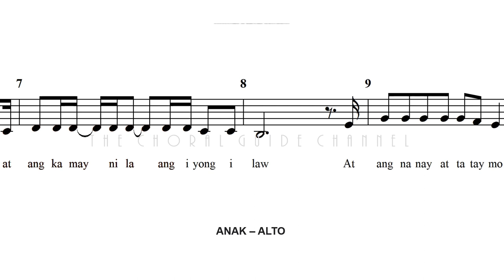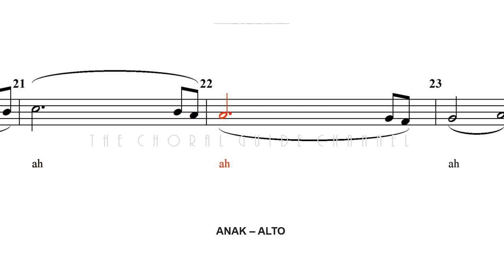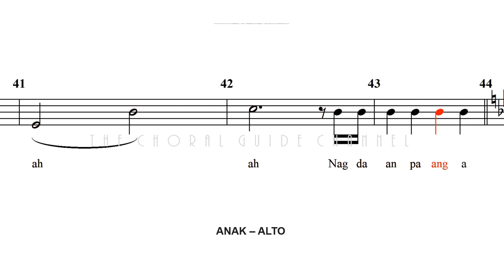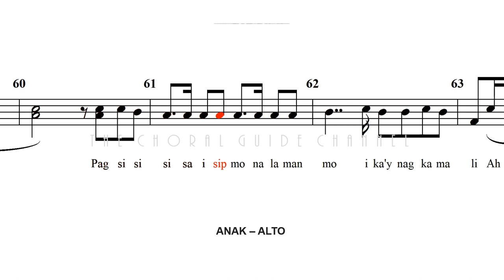Anak - ALTO | Arr Robert Delgado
Words and Music by Freddie Aguilar

"Anak" (Filipino for child or more gender specific my son or my daughter) is a Tagalog song written and performed by Filipino folk-singer Freddie Aguilar. It made the finals for the inaugural 1978 Metropop Song Festival held in Manila. It became an international hit, and was translated into 27 languages. The lyrics speak of Filipino family values. It is the best-selling single by a Filipino artist of all time, with over 33 million copies sold worldwide. (Wikipedia)